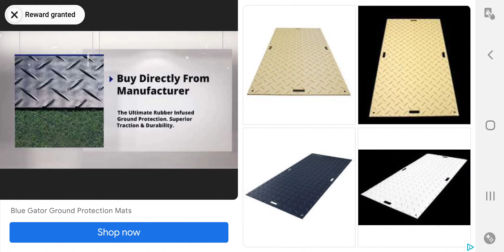Happy Clinic 😁🏥🩺 Volume 144